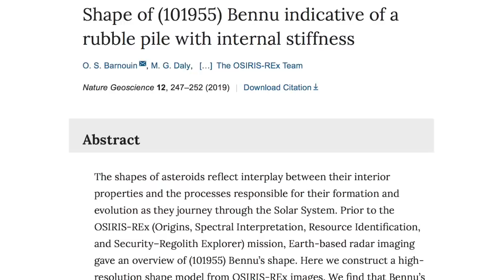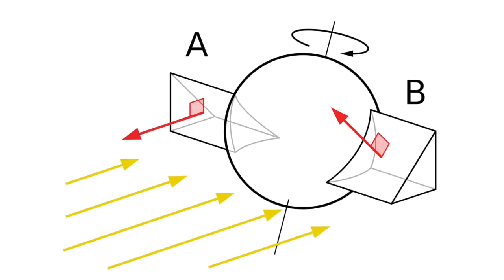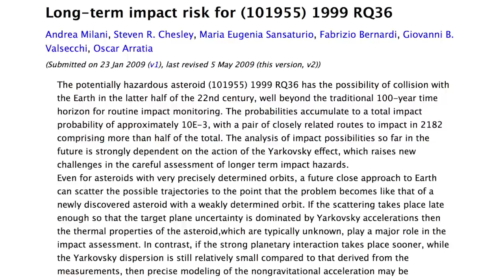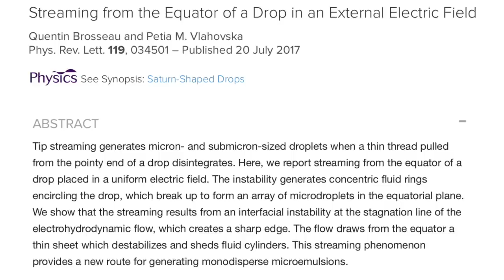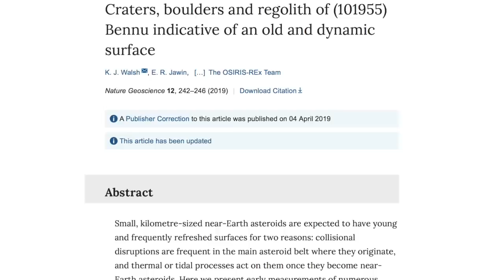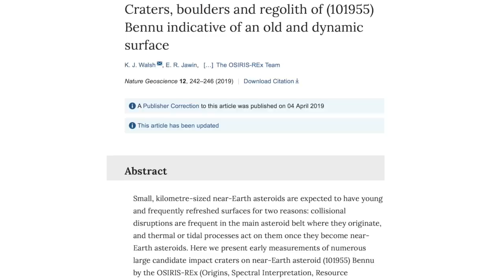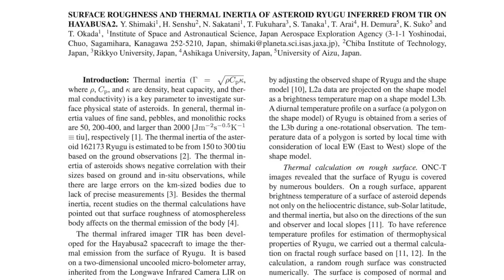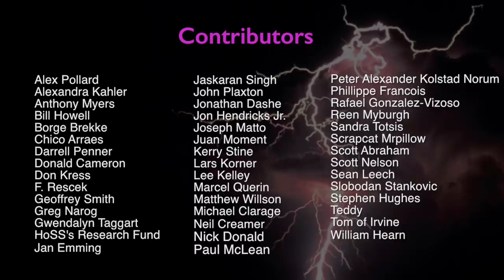Eugene Bagashov: Spinning Asteroids Present Mysteries | Space News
Today, physicist Eugene Bagashov continues his analysis of the scientific missions to the asteroids Bennu and Ryugu, respectively. As Eugene explained in the previous episode, one of the hypotheses scientists has proposed to explain a number of asteroid anomalies are that many asteroids are essentially “rubble piles.” In fact, when asteroids have occasionally displayed dramatic and completely unexpected comet-like tails, the explanation astronomers have offered is that these so-called rubble piles simply began spinning faster and faster, hurling material into space. However, as Eugene explains as he continues his discussion, the latest scientific data offers little support for the rubble-pile asteroid hypothesis.